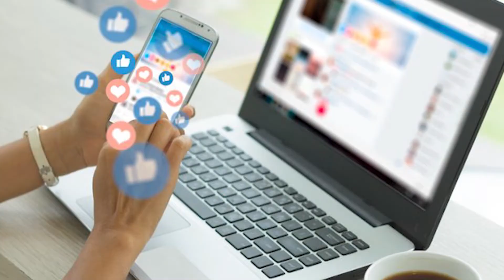Pushpa | 41 Amazing Facts | Allu Arjun | Fahadh Faasil | Rashmika Mandanna | Sukumar | 2021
Here are some interesting and amazing facts about the movie Pushpa Starring Allu Arjun as the lead casts

0:00 Intro
0:50 Item song रिलीज़ ना करने की trick कैसे आयी काम ?
1:50 Samantha के item song ने कैसे जीता सबका दिल ?

Pushpa | 41 Inteersting Facts | Allu Arjun | Fahadh Faasil | Rashmika Mandanna | Sukumar | Movie

Video Editor: Om Wadekar
Script- Sanya bhargav
Anchor-Aparna sinha.